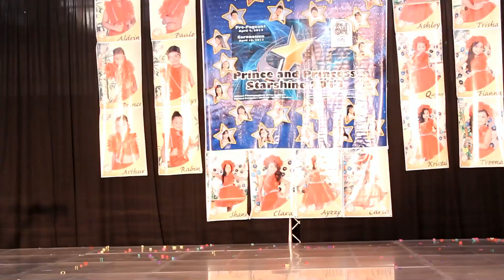Elite Model_1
Elite Models first guestin (Prince and Princess Starshine 2013)